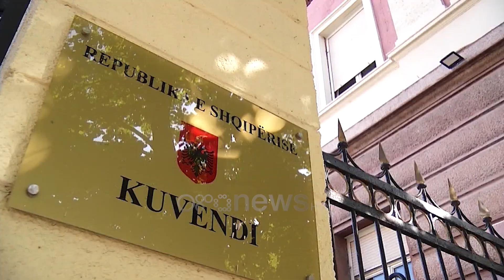Komisionet hetimore, në Kushtetuese, Çupi: Ligji, anti-kushtetues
Anëtarët e Komisionit të Ligjeve të Partisë Demokratike depozituan sot në Gjykatën Kushtetuese ankimimin e ligjit për Komisionet Hetimore. Kërkesa është firmosur nga 33 deputetë të opozitës. Nënkryetarja e Komisionit të Ligjeve, deputetja Dhurata Çupi foli për mediat jashtë ambienteve të gjykatës dhe i bëri thirrje Kushtetuese të jetë në lartësinë e integritetin që përfaqëson.

“I bëj thirrje Gjykatës Kushtetuese të jetë në lartësinë e integritetin që jep posti i anëtarit të Gjykatës Kushtetuese. Ju kujtoj se nuk janë strukturë e PS-së, por është një institucion që duhet të këtë integritetin e institucionit që përfaqësojnë. Ka një praktikë që i njohin të drejtën pakicës parlamentare si instrument kontrollit të pushtetit ekzekutiv”, tha Çupi.

Kujtojmë se grupi i opozitës është shprehur kundër miratimit të ligjit dhe dekretimit nga presidenti Begaj, ku kreu i grupit parlamentar të PD-së, Gazment Bardhi, i kërkoi ta kthente në Kuvend për rishqyrtim ligjin.